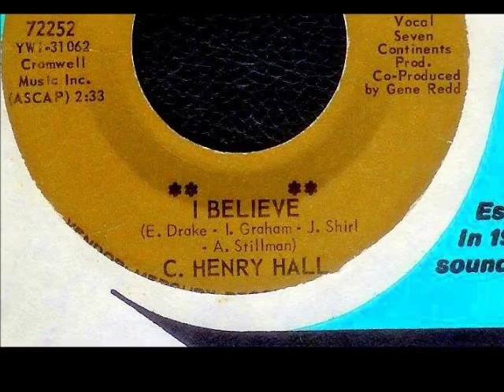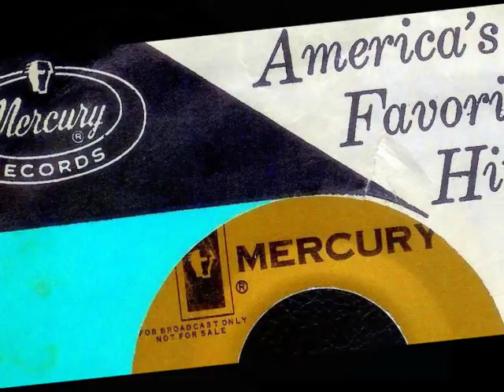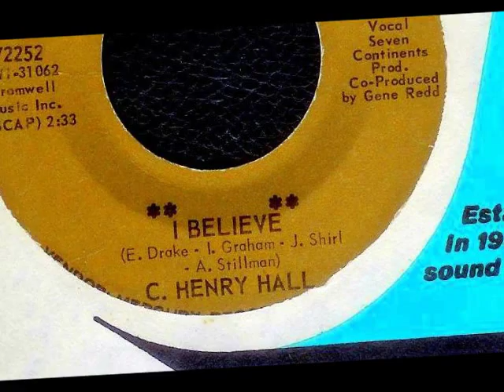C. Henry Hall - I BELIEVE (1964)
NO COPYRIGHT INFRINGEMENT INTENDED - (Mercury 72252)  Out of New York, this 1964 release is the first of six classy singles issued by Mr. Hall (yes, 'MISTER') on the Mercury label between 1964 and 1966.  It was somewhat confusing as to why he was credited on the labels of his singles as 'C. Henry Hall', 'Carl Henry Hall' and finally 'Carl Hall'.
The tune, 'I Believe', was written by Ervin Drake, Irvin Graham, Jimmy Shirl and Al Stillman in 1953 upon request by Jane Froman who was troubled by the escalating Korean War so soon after the end of World War II.  She introduced the song on her television show as as offering of hope and faith to the populace.  The song would go on to be recorded by many artists but this version by Carl Hall is one of the most soulfully and impassioned versions you will ever hear.  Recorded at New York City's A&R Recording Studio with a lushly orchestrated arrangement by an uncredited Claus Ogerman, Mr. hall takes 'I Believe' straight to the church.  His vocal delivery dips and soars above the building backing track effortlessly until an amazingly emotive, and climactic end.  I certainly would have loved to have been in the studio to see his performance when 'I Believe' was recorded.  One of the many records that gets promptly tossed into the 'Should'a, Could'a, Would'a Been Hits' pile.